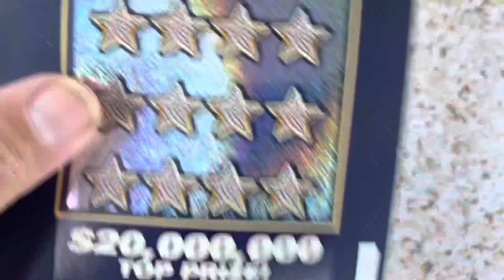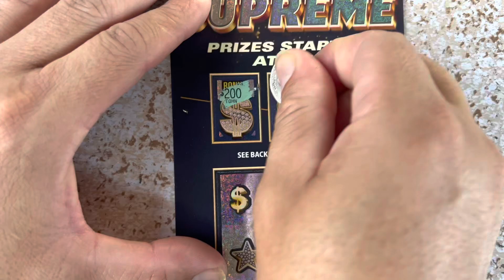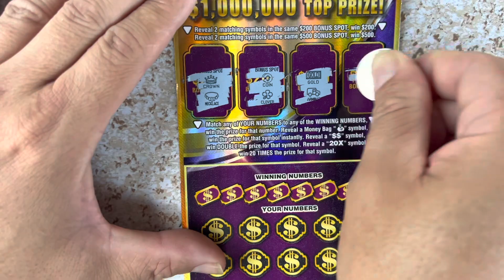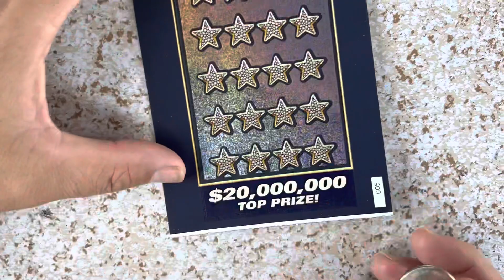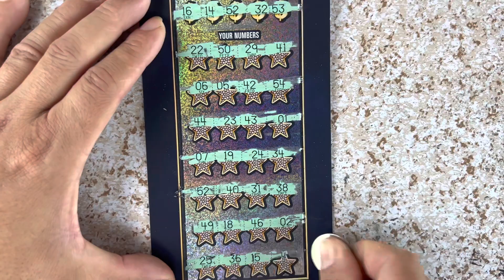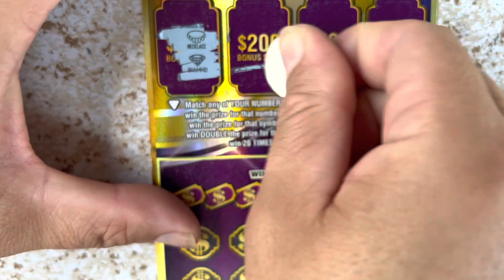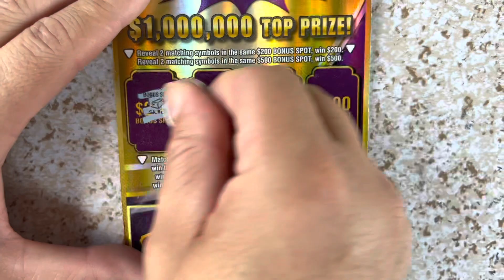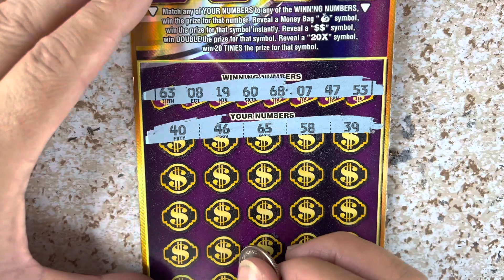$20 million supreme y $1,000,000 Ultimate 🥇 Regresando a raspar el ticket de $100